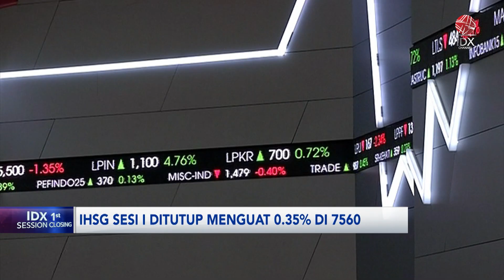IHSG Menguat ke Level 7.560 di Sesi I (21/08/2024) | IDX CHANNEL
Indeks Harga Saham Gabungan (IHSG) ditutup naik 0,35 persen atau 26,43 poin ke level 7.560 pada perdagangan sesi I hari ini, Rabu (21/8). Siang ini, total volume saham yang diperdagangkan sebanyak 14,79 miliar saham dengan nilai transaksi mencapai Rp8,53 triliun, dan ditransaksikan sebanyak 710.331 kali.